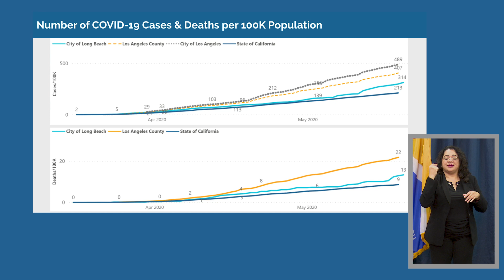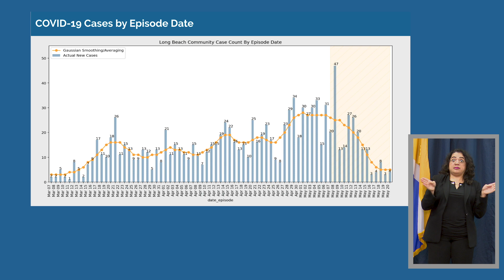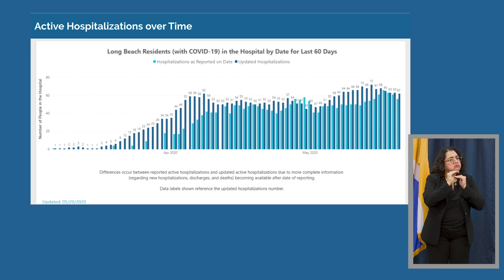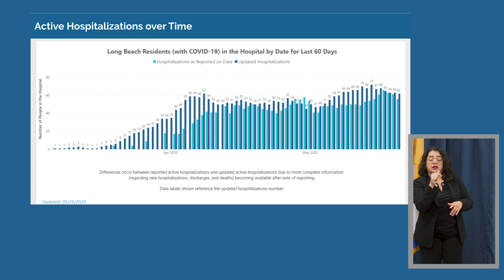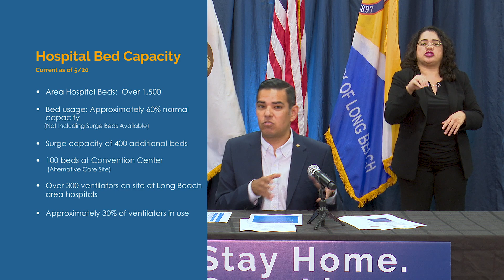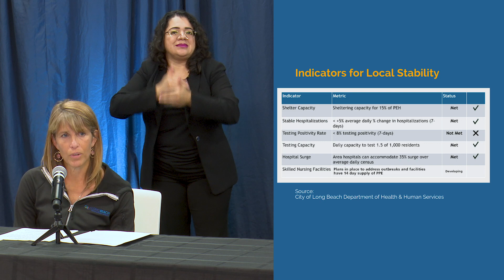PPE Inventory, Hospitalization Rate, & Phase 2 Updates | COVID19 Press Conference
The City of Long Beach remains in stage two of the economic recovery during COVID-19.  Mayor Robert Garcia addresses the data points gathered including: PPE inventory, positive cases, number of tests performed and hospitalizations.  The City will continue to follow trends and monitor surges and improvements throughout the upcoming weeks.

It is still important to practice safety measures to flatten the curve.  Residents are required to use physical distancing, wear a face covering in public and get tested if experiencing symptoms.  La Conferencia tabién está disponible en español.